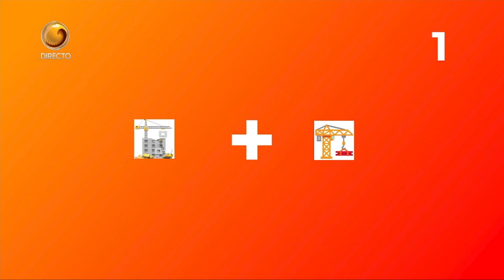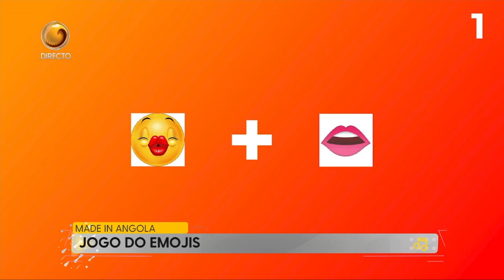Jogo dos emojis programa (Made In Angola) ✨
•GESTÃO DE CARREIRA:
PIPOCAS & LUTHER PY